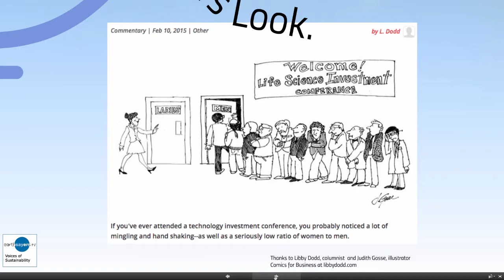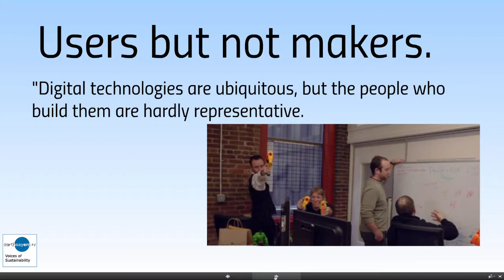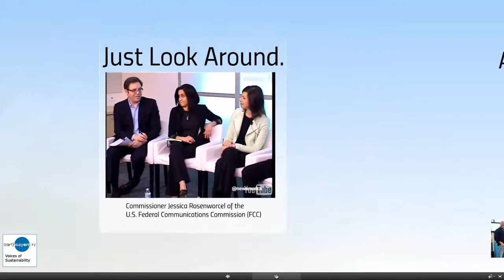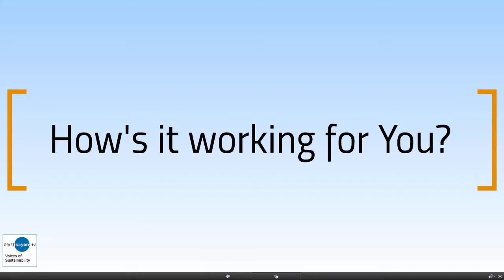Looks Count: The Few Women in Science,Tech,Engineering and Math (STEM)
A look at the lost economic opportunity of women in careers of science, technology, engineering and mathematics (STEM) as evidenced in the declining numbers of girls and young women graduating with degrees in STEM and the number of women in STEM related jobs (less than 30%).  Feature comments of Commissioner Jessica Rosenworcel of the U.S. Federal Communications Commission and the columnist, Libby Dodd.